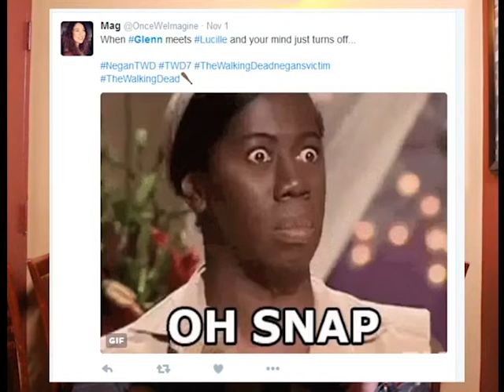The Chow - Prequel I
We filmed a handful of test episodes in late October and early November to get the kinks out before shooting our first official instalment of The Chow. So, we decided to label them our "Prequels" and to share all three with you during the holidays!

In this Prequel we talk about the Doctor Strange movie, Avengers: Infinity War, Logan, and The Walking Dead Season 7, while Jason cooks some mouth-watering garlic chili prawns and chicken chow mein.

Starring: Ara Andonian & Jordan Commandeur
Co-starring: Jason Sit
Filmed by: Jason Sit
Editing by: Syd Wong

Food prepared by Jason Sit at the Blue Moon, Flying Swan Restaurant